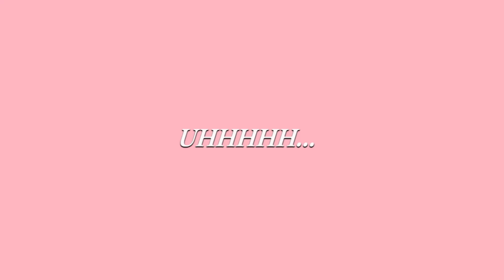1st TIME SURPRISING MY SISTER | VLOG #150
ENJOY WATCHING IT IN HD!!!